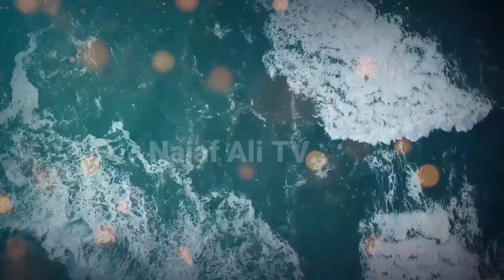Story of a women and Hazrat Musa a.s | Hazrat Musa aur Aik aurat ka qissa | Najaf Ali TV